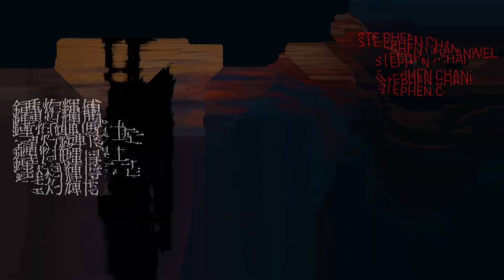【時事短評】點解何柱國忽然之間唔再講林鄭？(2021年6月11日）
何先生似乎在發出另外一個訊息